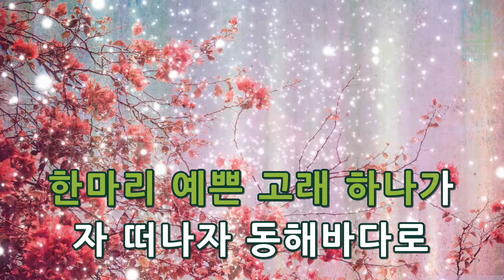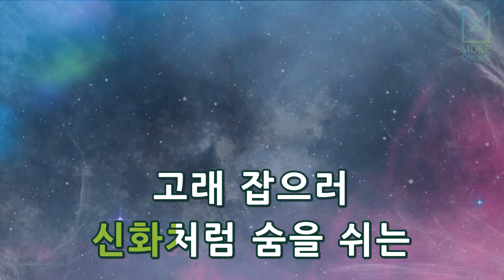[뮤즈온라인] 송창식 - 고래사냥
송창식 - 고래사냥

작사 : 최인호
작곡 : 송창식